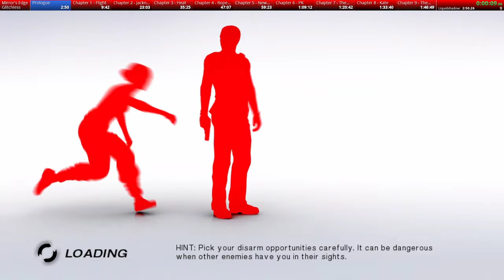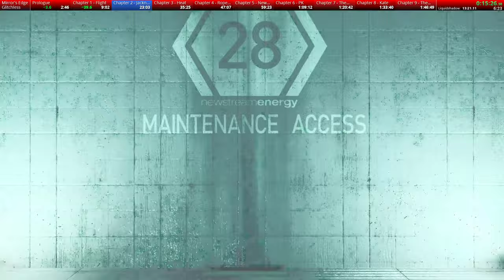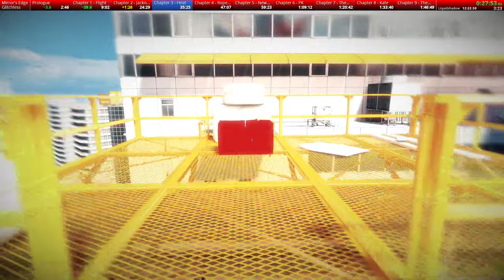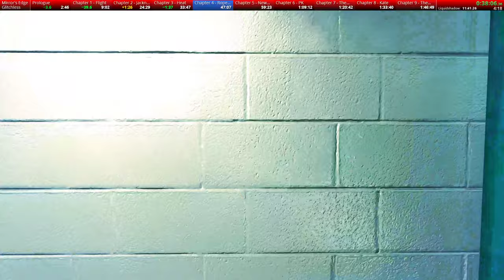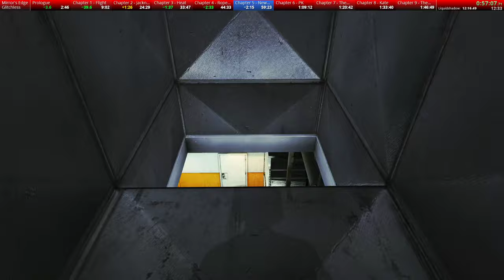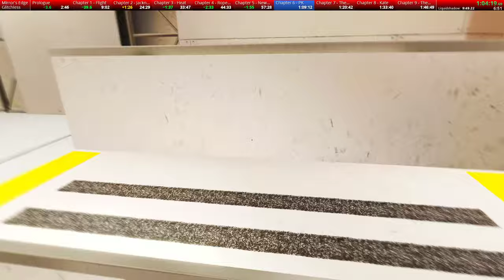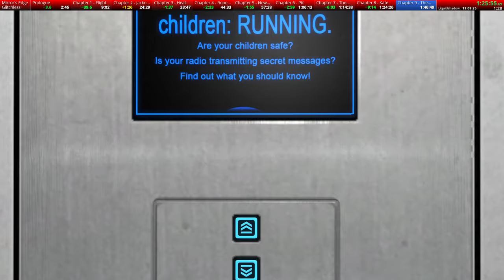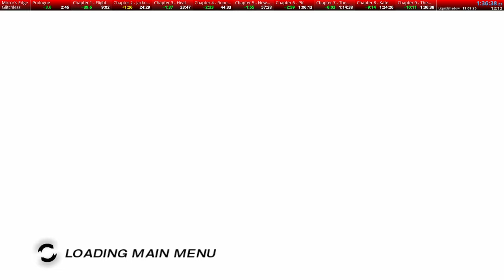Badly Speed-running Mirror's Edge - Complete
The full speed-run, all in one video. How convenient!